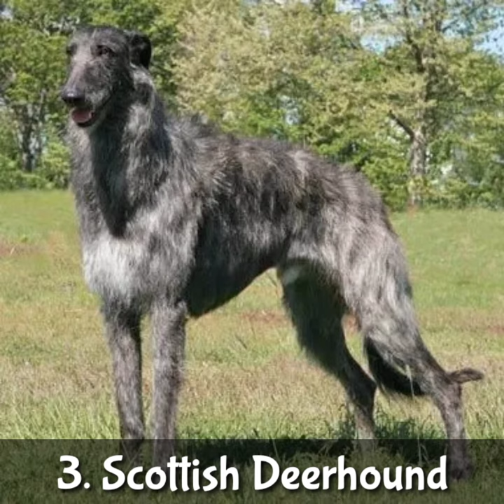TOP 10 TALLEST DOG BREEDS IN THE WORLD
BHATI LIVE bhati live BHATI LIVE bhati live